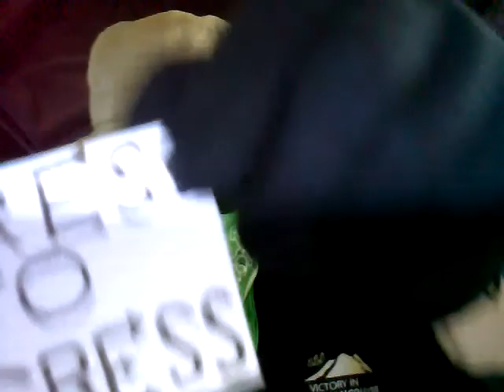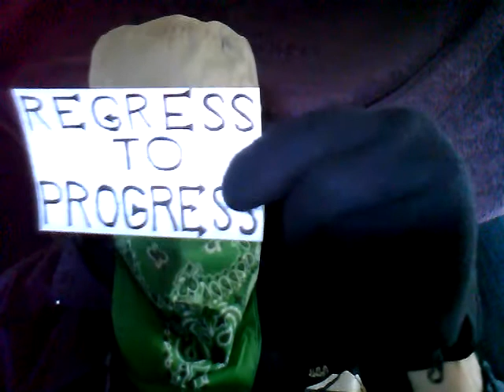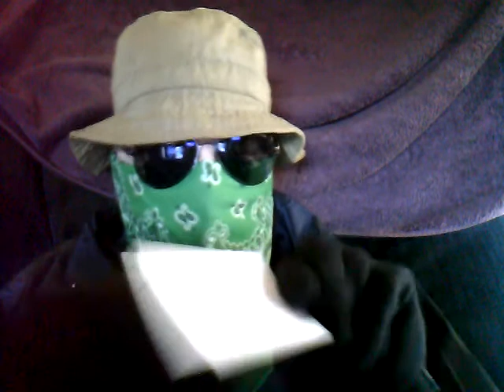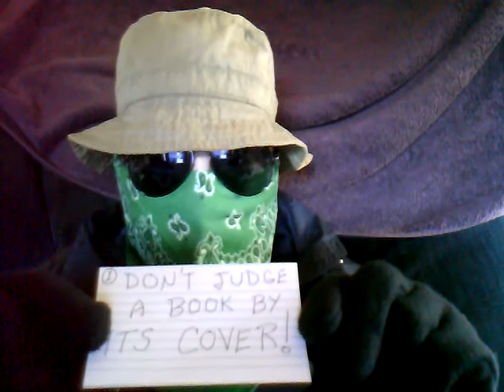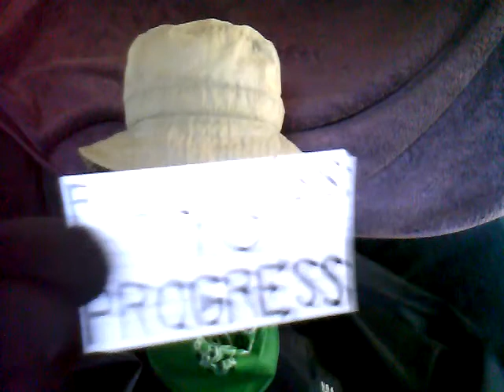WIN 20200606 16 32 38 Pro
ATTN BOOMERS...WE'RE NOT QUITE DONE YET!
Lesson 1...Congress...Drain the Swamp